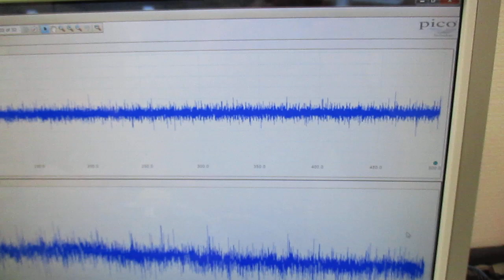超音波と間接容器による、ナノレベルの攪拌技術 ultrasonic-labo